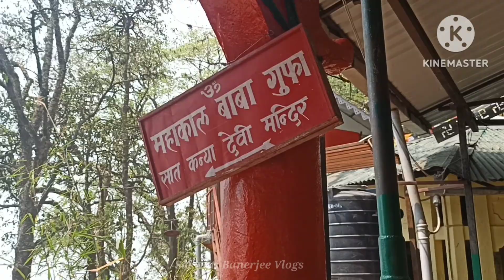Mahakal Mandir Darjeeling|| Darjeeling's Oldest Temple।।Saswati Banerjee Vlogs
InThis Video :
 Darjeeling's oldest temple-Mahakal Temple.The story of Mahakal Mandir

Saswati Bnaerjee-Saswati Bnaerjee Vlogs
West Bangal (INDIA)